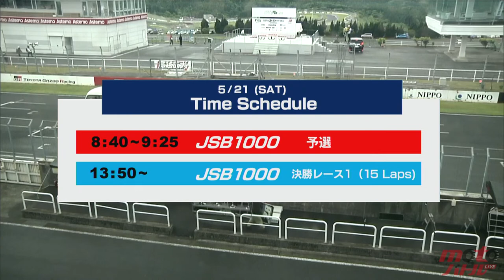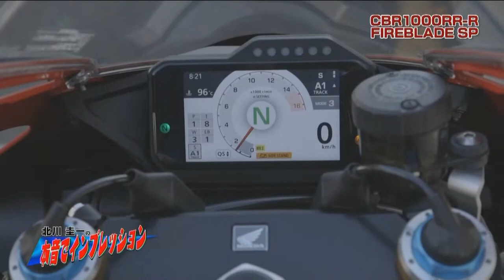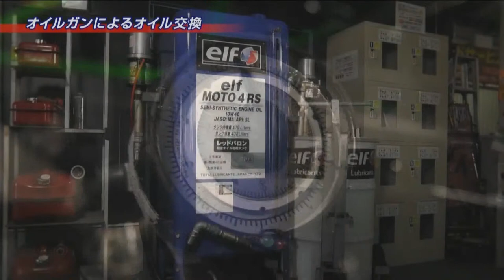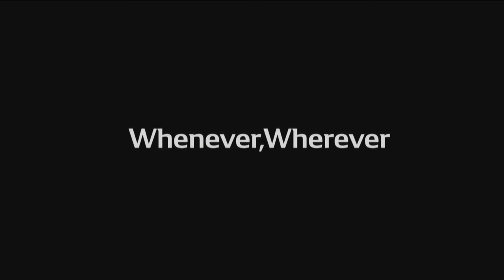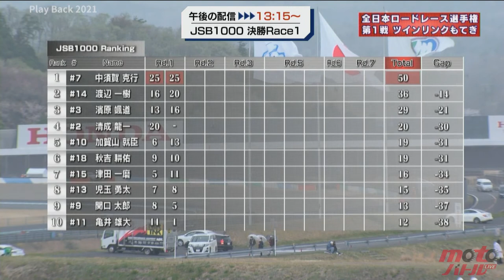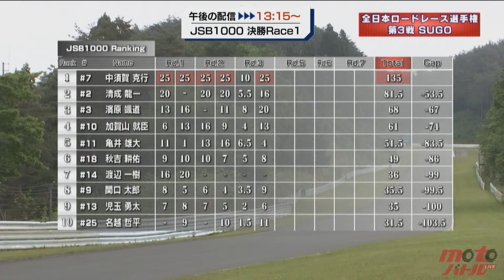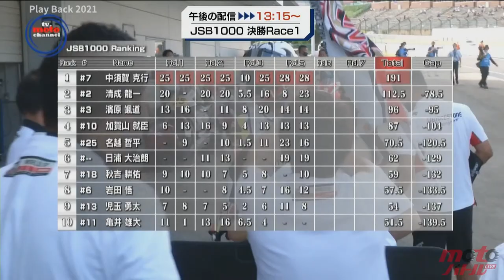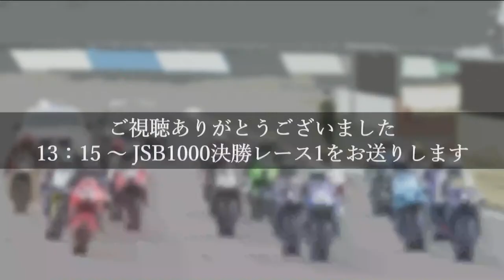【2022JRR】[Qualifying] MFJ All Japan Road Race Championship Rd.3 Autopolis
MFJ All Japan Road Race Championship Series 2022
Rd.3 Autopolis 2&4 (Motorcycle race) "Autopolis / Oita" circuit.

*Video may be interrupted or stopped and cannot be viewed normally due to server load, internet connection conditions or other viewer computer environments.
*Please note that the programme is subject to change without notice due to the progress of the event or other circumstances.
The images from each camera do not use a TV relay vehicle. The images are relayed using an internet connection.